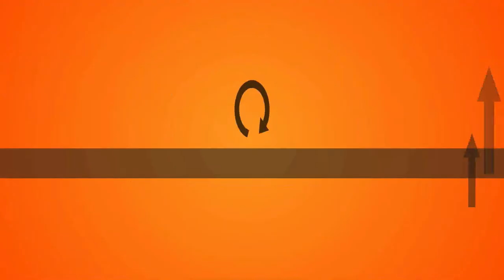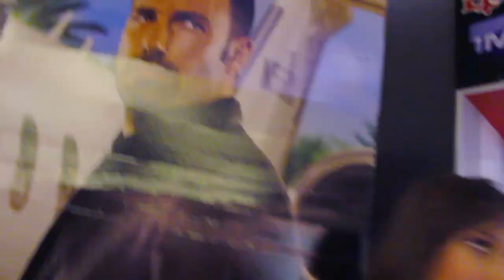Вездеход. Премьера фильма "Va-Банк"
Вездеход на премьере фильма «Va-Банк»! 26-го сентября состоялась казахстанская премьера грандиозного фильма. Первое что хотелось бы подчеркнуть - это актерский состав, он потрясающий, Джастин Тимберлейк и Бен Аффлек сделали свое дело, сильные, азартные и властные мужчины в компании сексуальной Джеммы Артертон. Фильм очень понравился, смотрится на одном дыхании, слоган фильма ничуть не преувеличивает - Игра стоит свеч